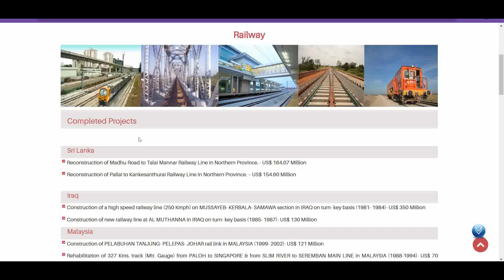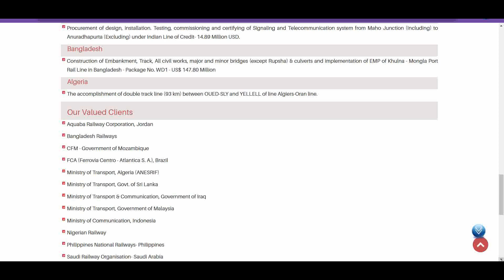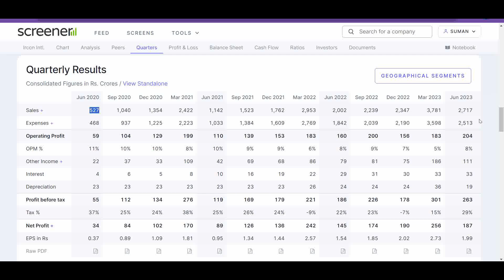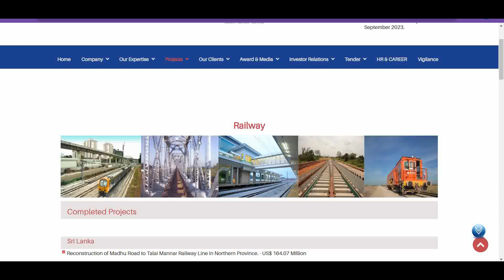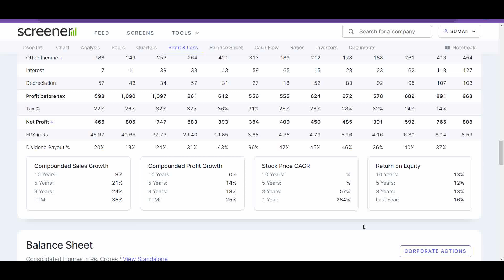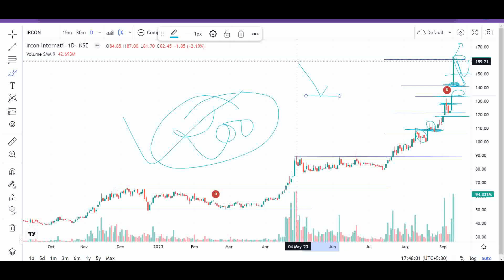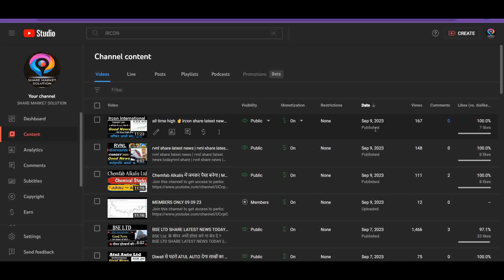all time high ✌️ircon share latest news ✌️ircon share latest news today💥ircon share target✌️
all time high breakout strategy✌️all time high breakout stocks✌️ ircon share latest news ✌️ircon share latest news today💥ircon share target✌️ircon share

ircon share latest news ✌️ircon share latest news today💥ircon share target✌️ircon share
ircon
all time high breakout strategy
all time high breakout stocks
all time high breakout scanner
all time high breakout
ircon international share price
ircon international limited
ircon international
ircon dividend date 2022
ircon recruitment 2022
ircon news
irfc
irfc share
irfc dividend 2022 record date
irfc news
irfc dividend
irfc news today
irfc latest news today
irfc dividend latest news
rvnl share latest news
rvnl
rvnl share
rvnl share latest news tamil
rvnl news today
rvnl news